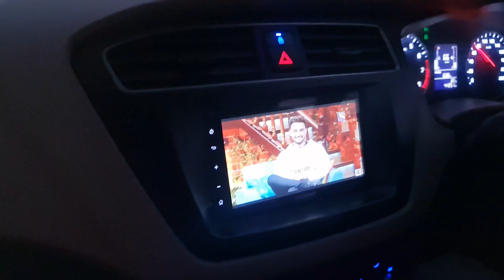||Brand New Car||Visit To Ahmedabad||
BrandNewCarVisitToAhmedabad H&Hblog#

||Brand New Car||Visit To Aedabad||

Hi Guys This Is Daily Vlog Video